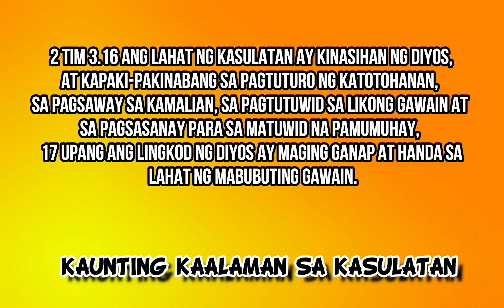KKK: BAKIT PO BA NANGYARI YUNG BASBAS NA DAPAT KAY ESAU AY NAPUNTA KAY JACOB? (ISANG BASBAS LANG)